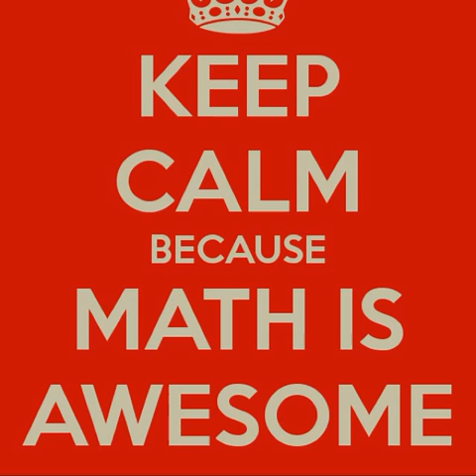Divisibility Rules Rap